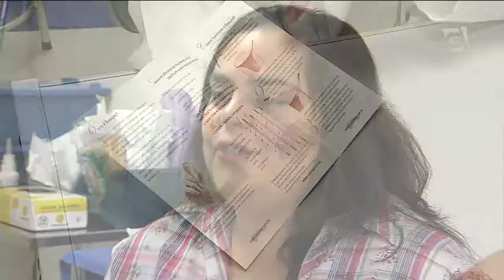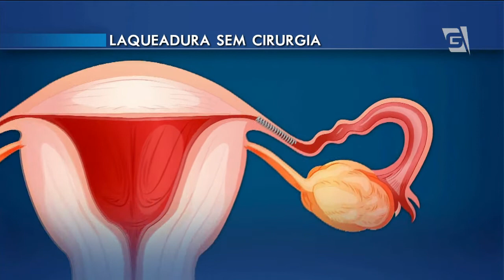Jornal da Gazeta - Laqueadura sem cirurgia ainda é pouco conhecida (22/04/14)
O Hospital das Clínicas de São Paulo realizou, há cinco anos, o primeiro procedimento de laqueadura sem cirurgia no país. O método, ainda pouco conhecido das mulheres brasileiras, agora está à disposição de um número maior de pacientes. O procedimento que dispensa anestesia pode ser realizado no departamento de ginecologia do HC e nas Unidades Básicas de Saúde, as UBS.